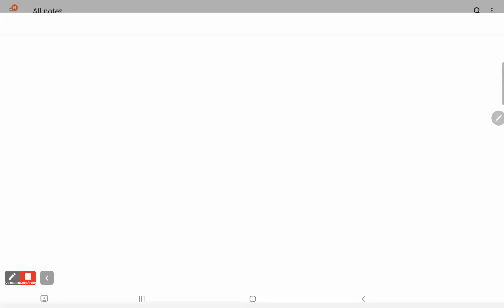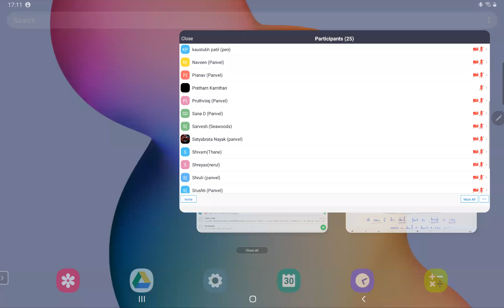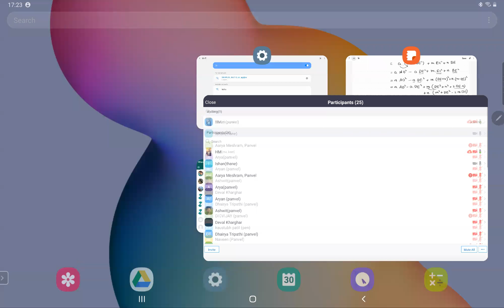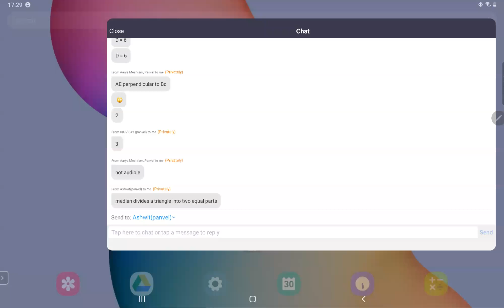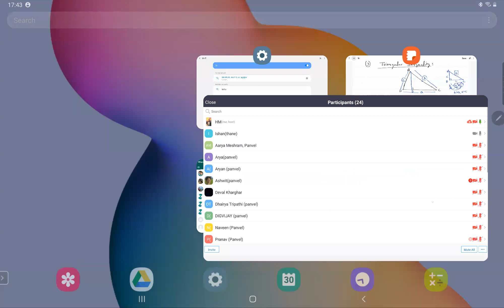ZEAL XI JULY BATCH MATHS LECTURE BY HIMANSHU SIR 30.07.20